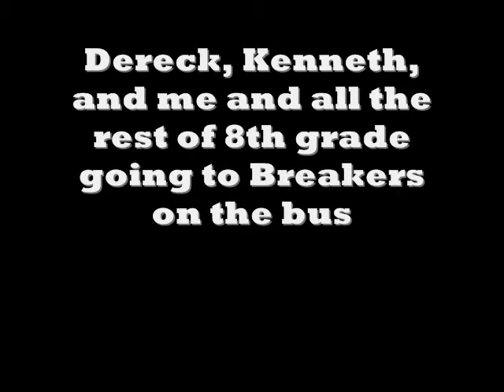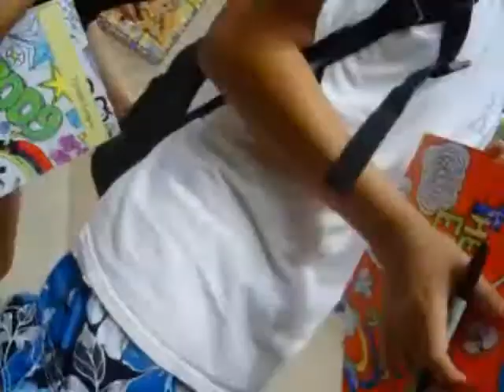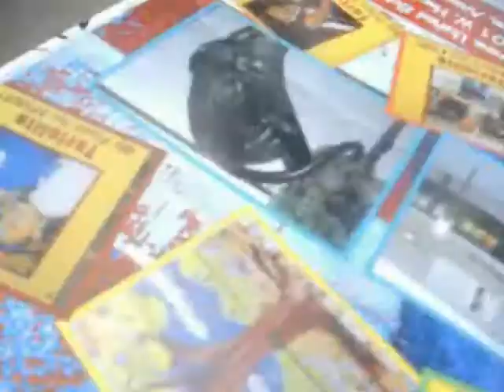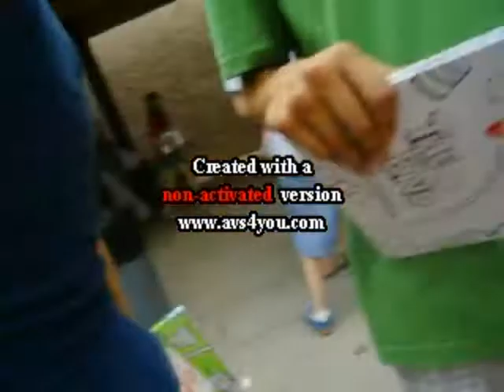Tortolita Middle School Trip to Breakers Part 2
Here is when we go to breakers